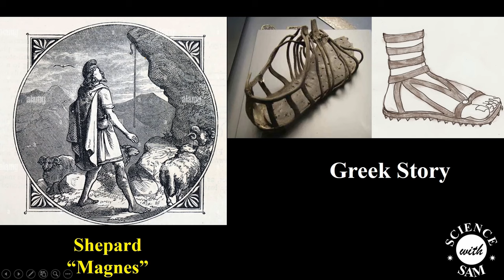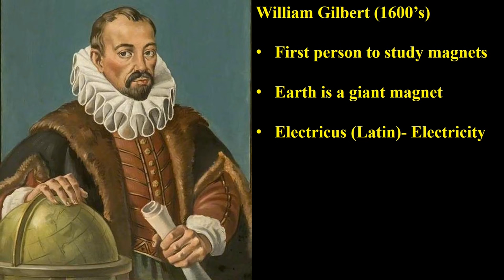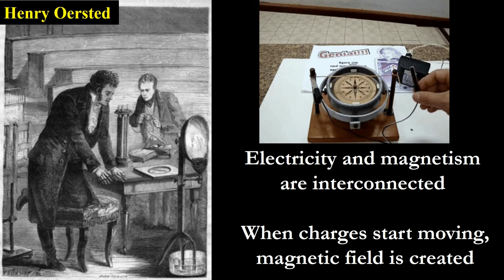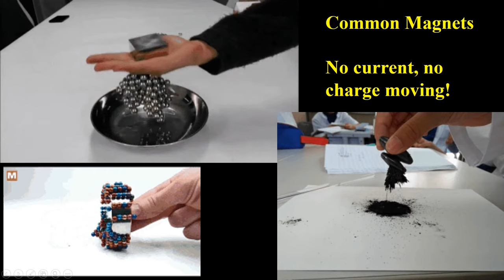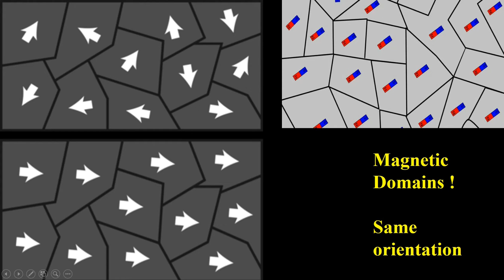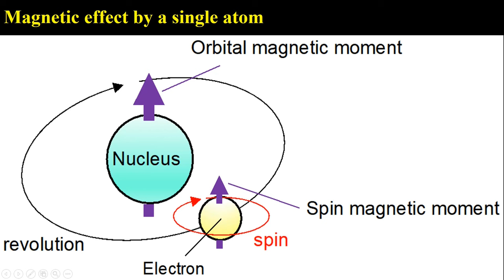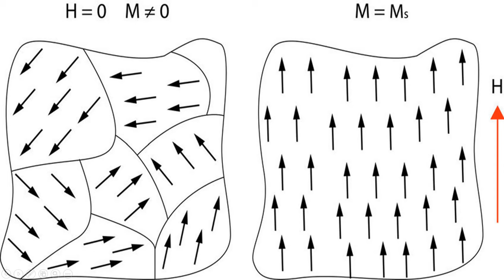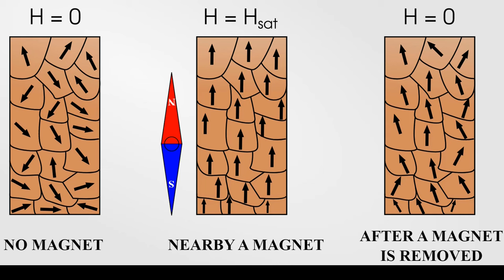Magnet - அதன் அறிவியல் என்ன | எளிய தமிழில் | Science of Magnets | In Simple Tamil